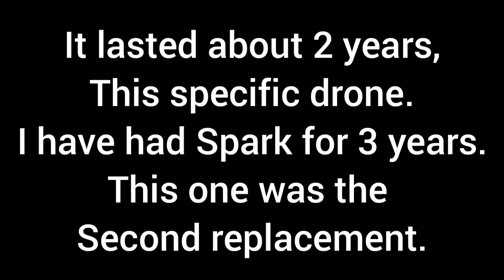DJI Spark Last Cinematic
I crashed my DJI Spark and lost it, these are cached Footages from my phone. This drone has been with me for 2 years, and it's sad to loose it. It is also very sad because DJI Spark I no longer in production so there goes one more piece of equipment that will not come back. I hope you guys enjoy the cache footage even though it isn't very high quality.